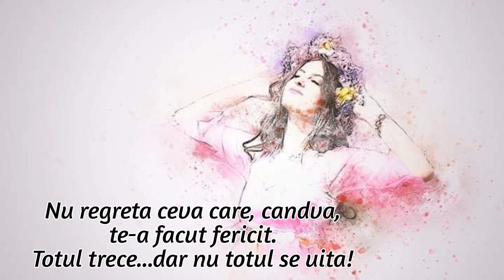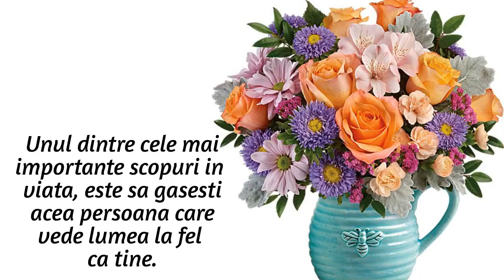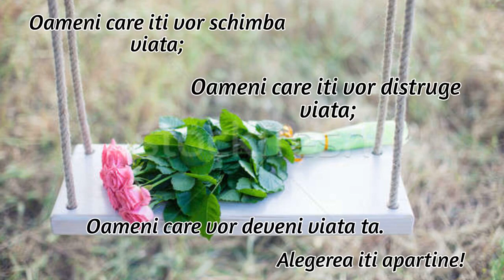Cuvinte înțelepte | Wise Words | Cristina